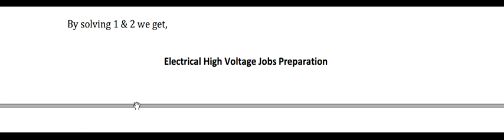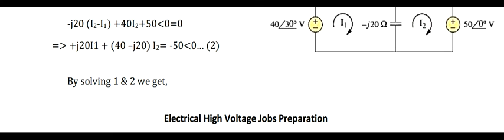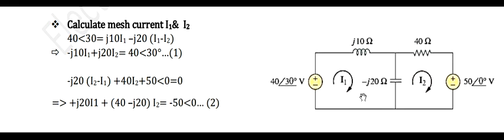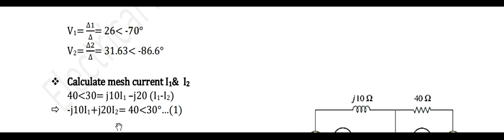AC circuit (electrical high voltage jobs preparation)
Engr. Rafiqul Islam Rony
CUET-EEE-06